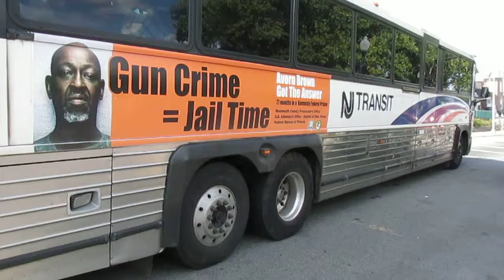NJT MCI D4500CL #9026 on the 128 to North Bergen via Boulevard East (Outside) in HD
North Bergen bound NJT MCI D4500CL on Boulevard East & 49th Street in Weehawken heading outbound towards North Bergen @ the start of the Monday Afternoon Rush Hour.  I AM SO SICK OF THOSE JERSEY JITNEYS; THEY ARE THE PITS; THE ABSOLUTE WORST MODE OF TRANSPORT EVER!!!  I WANT YA TO STOP RIDING THOSE JERSEY JITNEYS; DRIVERS OF THOSE BUSES DO NOT CARE FOR THEIR SAFETY AND WILL GET BUSTED SOONER OR LATER!!!  PLEASE STAY AWAY FROM THOSE JERSEY JITNEYS; THEY'RE SMELLY, MESSY, DIRTY, FILTHY AND CLOG UP TRAFFIC; PLUS THOSE JITNEY DRIVERS DON'T LISTEN, DON'T CARE HECK THEY DON'T EVEN BOTHER CLEANING THEIR OWN JITNEYS; REALLY DISGUSTING!!! Available in HD.

DON'T YOU DARE COPY THIS VIDEO, OR ELSE!!!